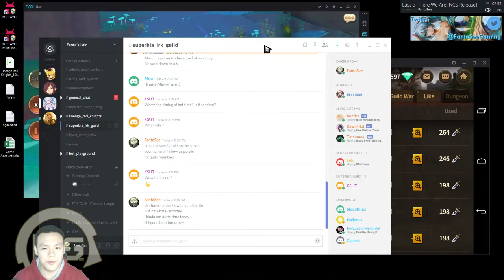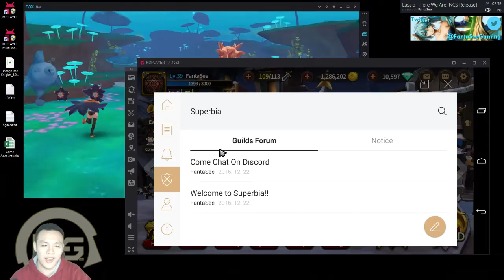Lineage Red Knights: HOW TO LEVEL YOUR GUILD!! (MESSAGE TO MEMBERS OF SUPERBIA)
⚔Game Accounts:

♙League of Legends:
Taiwan: Perfect_Is_SHlT

♟B.net BattleTag:
FantaSee#11954 (WoW)
WaifuMaker#4848 (Overwatch)

♙Monster Super League:
FantaSee (Main)
FantaSeeF2P (Alt)

✌ Programs Used:
~~ Nvidia Shadowplay